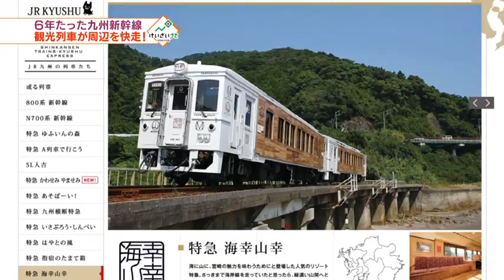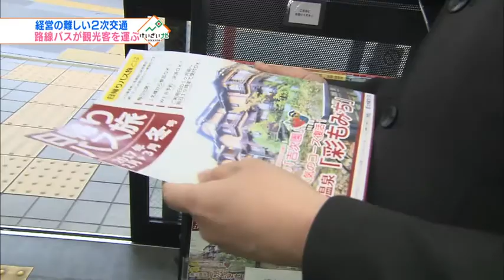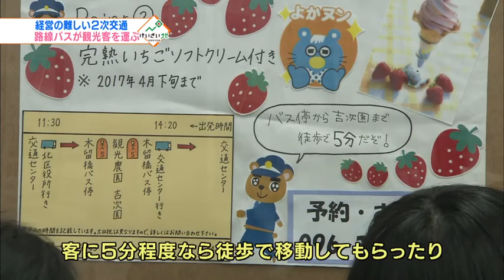北海道新幹線２年目へ、北陸・九州の先輩に学ぶ③ 2017年3月26日放送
北海道新幹線が函館まで開業して１年がたちました。観光客の増加など２年目に効果を保つにはどうしたらいいか。北陸と九州の”先輩”を訪ねました。

九州新幹線が全線開業して６年。最南端の鹿児島県の宿泊者数は開業から５年間、増え続けました。さらに南に行った場所にも賑わいが。砂蒸し温泉で知られる指宿です。
観光特急列車を出迎えて見送るため、ボランティアがホームに集まります。到着したのは、車両を白と黒に塗り分けた「指宿のたまて箱」。いまも乗車率が８割ほどと、人気が衰えません。熱烈な旗振りが根付き、沿線で手を振る人も。
列車の内装も独特。実は４０年近く前の車両を改造したものです。
新幹線駅から１時間という適度な長さと、接続の分かりやすさ。
ＪＲ九州ではほかの観光列車も人気を博しています。

一方で同じ二次交通といっても、バスは簡単ではありません。自治体が補助をしても、利用が伸びずに消えた路線も…。
二次交通のポイントを専門家に聞くと、「分かりやすさ」を第一に挙げます。そのなかで好評なのが、新幹線とバスを乗り換えて福岡と宮崎を結ぶ路線。１日１６往復し、利用者は年間１５万人に増えています。ＪＲ九州の駅の中にもポスターで高速バスを周知し、駅で新幹線とバスのセット券を購入できます。ＰＲや販売で鉄道との連携がカギとなるようです。

１年前の地震の爪痕が残る熊本。別の方法で工夫を凝らすバスを見つけました。産交グループのバスの案内所を訪ねると、「日帰りバス旅」というパンフレットが。新しい路線を作らず、今あるルートと、ホテルや旅館の昼食を組み合わせたツアー。バス会社に追加投資は必要ありません。観光客が混ざることで、低迷する路線バスの利用を底上げする効果もあります。